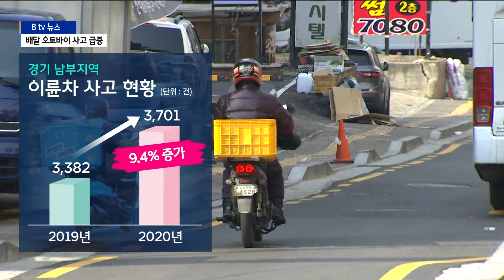[수원][연계1]늘어나는 오토바이 사고...배달 증가 영향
지난해 경기 남부지역에서 발생한 이륜차 사고는
4천 건에 달합니다.

코로나19로 인해 음식 배달 등이 늘면서
오토바이 사고가 크게 증가했는데요.

사고 위험에 노출돼 있지만 산재보험 혜택을 받는 사람은 아주 일부라고 하는데
먼저 오토바이 사고 현황을 살펴봤습니다.
이재호 기자입니다.

올해 초 화성시에서 발생한
오토바이 사고입니다.

사거리에서 신호를 받고
좌회전을 하던 SUV차량이
마주 오던 배달 오토바이와 세게 부딪혔습니다.

배달을 가던 오토바이가 급한 마음에
신호를 무시하고 달린 것이 화근이었습니다.

오토바이 사고 위험이 더 높은 곳은
좁고 복잡한 골목입니다.

좌우에서 차량이나 오토바이가 나오는 것을
볼 수 없는 탓에
피할 틈도 없이 충돌하는 사고가
자주 발생하고 있습니다.

[인터뷰] 배달 오토바이 운전자
"아무래도 차들이 어떻게 움직일지 모르잖아요.
그리고 저희는 일을 하다보면
빨리 움직여야하는 상황이 오니까
아무래도 그런 부분에서 차들하고의
위험한 상횡이 많이 발생을 하죠.
차가 많이 밀리고 있는 시간에는
차들 사이로 이렇게 빠져나가는 경우가 생기니까
그러다보면 위험할 수 있죠."

경찰은 코로나19로 인한 음식 배달 등의 증가가
오토바이 사고의 증가로
이어지고 있다고 보고 있습니다.

지난 해 경기 남부지역에서 발생한
이륜차 사고는 3천700여 건.

코로나19가 발생하기 전인 2019년에 비해
9.4% 증가한 수치입니다.

코로나19의 확산이 여전한 올해도
이륜차 사고는 계속 늘고 있는 추세입니다.

[전화인터뷰] 송기엽 /경기남부경찰청 교통안전팀장
"가장 대표적인 배달 대행 플랫폼의
(2020년) 영업 이익이
전년 대비 166%가 증가한 것을 보면
아무래도 이륜차 사고의 증가가
코로나19 시대 이륜차 배달 문화 확산 영향이
어느 정도 있었다고 판단이 됩니다."

이처럼 배달 종사자들은
항상 사고 위험에 노출돼 있지만
산재보험 가입률은
턱 없이 낮은 것으로 조사됐습니다.

경기도일자리재단의 조사에 따르면
경기도 배달 종사자의 산재보험 가입률은
36%에 불과한 것으로 나타났습니다.